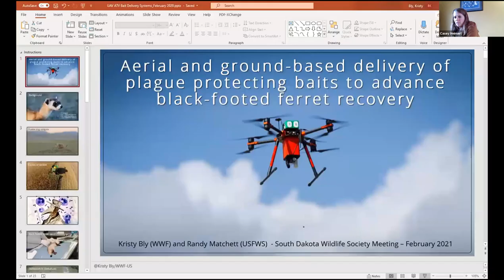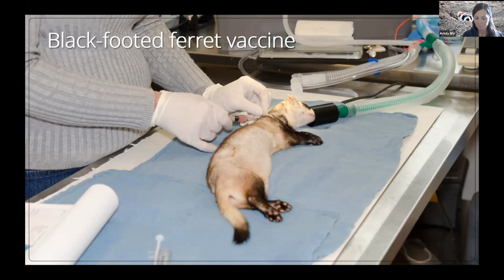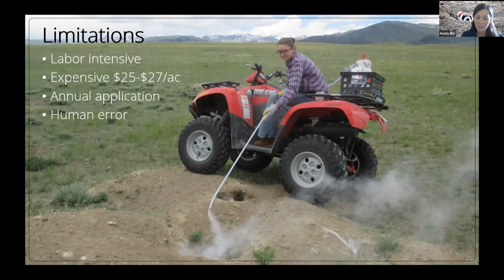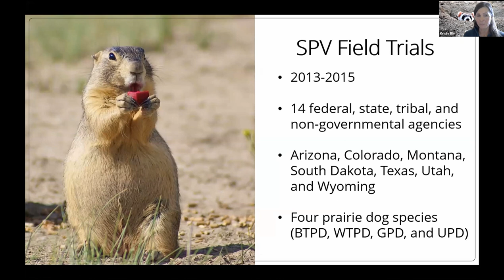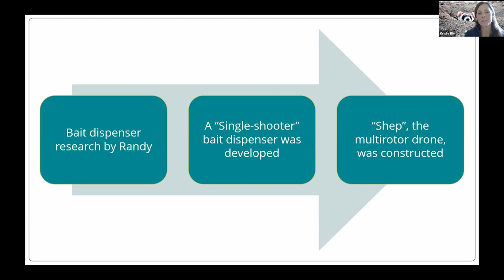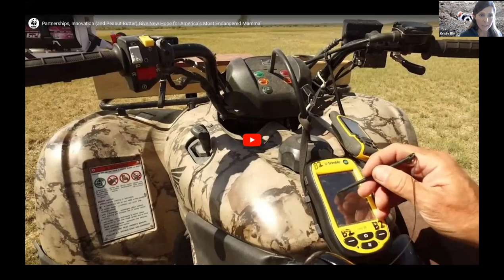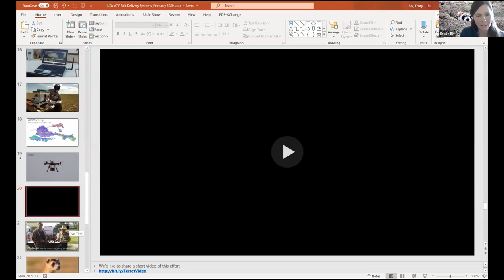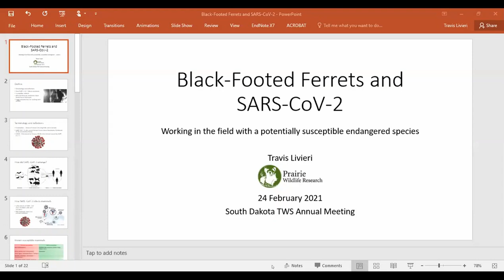Aerial and Ground Based Delivery of Plague Protecting Baits - Bly and Matchett